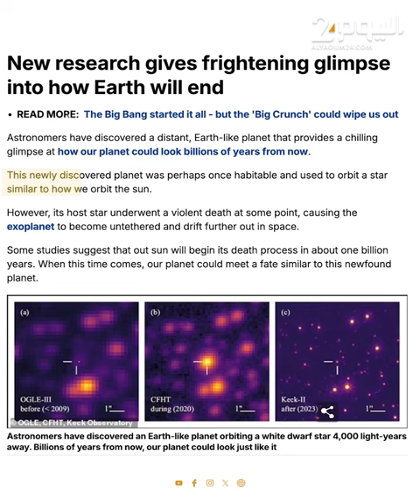بحث جديد يعطي لمحة مخيفة عن كيفية نهاية الأرض